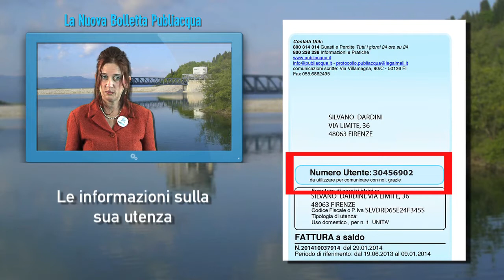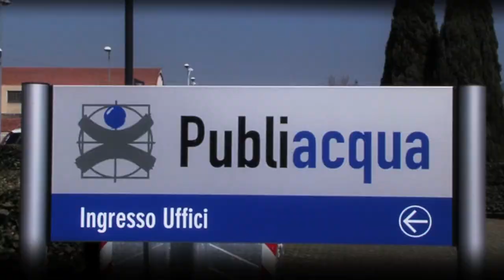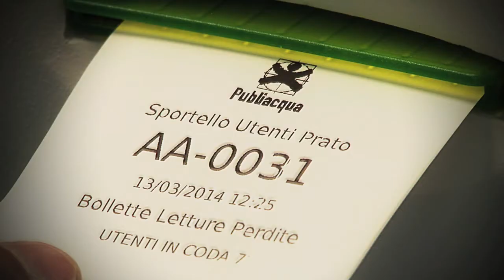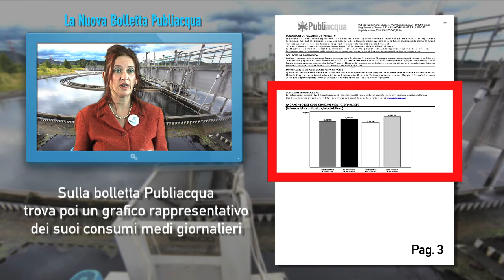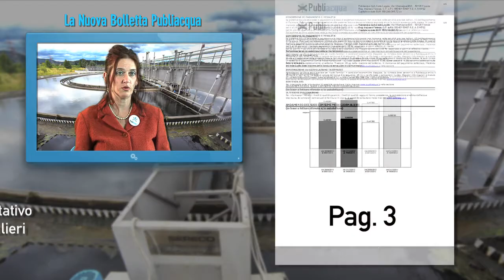publi bolletta FINALE testi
La nuova fattura Pubbliacqua 2014